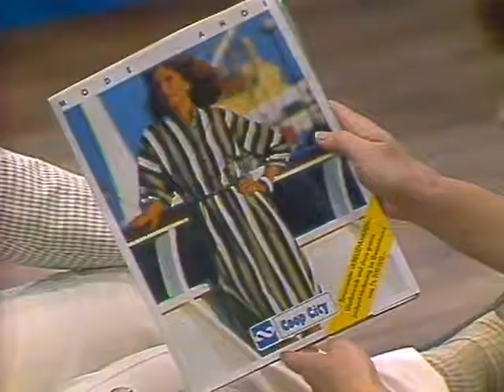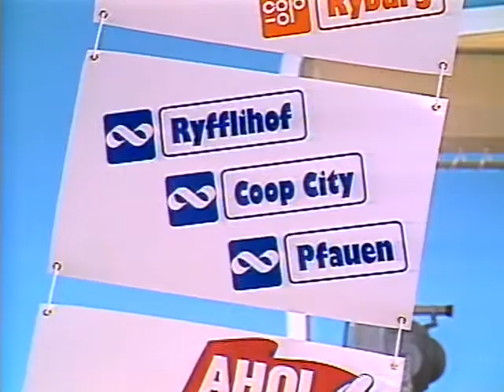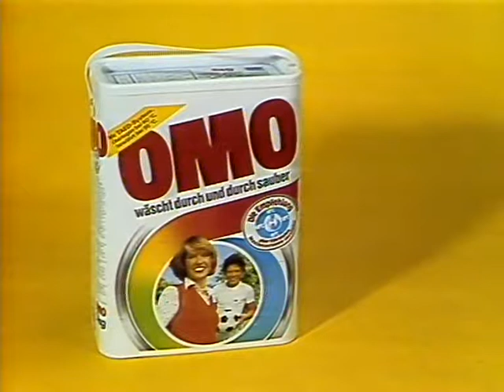Coop Mittwochstudio, Folge 340 vom 07. März 1984